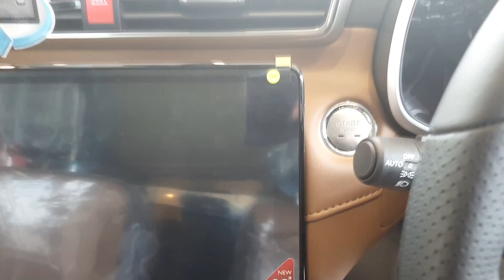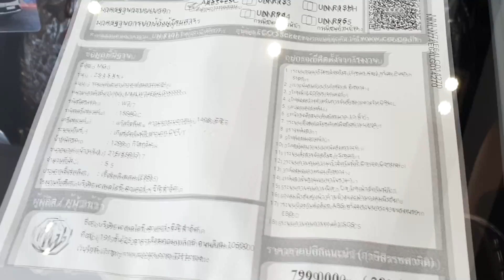New 2020 MG ZS 1.5 X+ BLACK ราคา 799,000 บาท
New 2020 MG ZS 1.5 X+ BLACK

ขอขอบคุณ MG บางปู แลนด์ แอนด์ ออโต้โมบิล ที่เอื้อเฟื้อสถานที่ถ่ายทำ
สอบถามข้อมูลรถ โปรโมชั่นเพิ่มเติม
โทร.064-813-8084